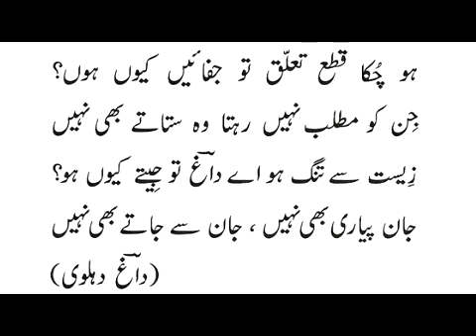daagh dehlavi: uzr aaney mein: mehdi hassan داغ دہلوی: عذر آنے میں: مہدی حسن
The Poet: Mirza Khan Daagh Dehlavi مرزا خان داغ دہلوی was born in 1831 in Delhi. His father passed away when he was very young, following which his stepfather took care of him. His stepfather was Mirza Fath-ul-Mulk Bahadur مرزا فتح المُلک بہادر (also called Mirza Fakhru مرزا فخرو ), who was a son and heir to the last Mughal Emperor Bahadur Shah Zafar بہادر شاہ ظفر. Following the unsuccessful War of Independence of 1857 (called Indian Mutiny by the British) and the cruelty of British towards Indians, especially the Muslim elite and those connected with the Mughal Court, life was not easy. In 1865 Daagh left Delhi for Rampur where he lived for over 25 years. Following an invitation from the Nizam of Hyderabad, he moved to Hyderabad, Deccan in 1891. There he became the poetry teacher (ustad) استاد of the Nizam of Hyderabad. There he passed away in 1905.

Daagh belongs to the Delhi School of Urdu poetry. He uses simple language and ideas, which makes his poetry very refreshing. He was also a poetry teacher (ustad) استاد for Allama Muhammad Iqbal علّامہ محمّد اقبال, one of the foremost Muslim thinkers of the 20th Century. Iqbal, during his early years of writing poetry while he was still in Sialkot, used to mail ghazals to Daagh for islah اصلاح (correction). After a few ghazals, Daagh sent back the ghazals to Iqbal, saying that they did not need any correction. Shaikh Abdul Qadir (editor of the Urdu literary magazine Makhzan مخزن), writing the preface for Baang-e Dara بانگِ درا (the toll of the bell), Iqbals first published book of poetry, mentions that Daagh himself mentioned to him once that he was very proud that he did correction for Iqbals ghazals. In Baang-e Dara, Iqbal wrote a poem titled Daagh following Daagh's death. Few verses  from that:

داغ
چل  بسا  داغؔ   آہ  میّت  اُسکی  زیبِ  دوش   ہے
آخری    شاعر   جہاں    آبادؔ   کا    خاموش     ہے
اب صبا سے کون پوچھے گا  سکوتِ گل کا راز؟
کون   سمجھے  گا  چمن  میں   نالۂِ   بلبل  کا  راز؟
لکھّی   جائیں  گی   کتابِ  دل   کی  تفسیریں  بہت
ہوں  گی  اے  خوابِ  جوانی  تیری   تعبیریں  بہت
ہو  بہو  کھینچے  گا  لیکن  عشق  کی  تصویر کون؟
اٹھ   گیا  ناوک  فگن ، مارے  گا  دل  پر  تیر  کون؟
اشک  کے  دانے  زمینِ  شعر  میں  بوتا   ہوں  میں
تو بھی رو  اے  خاکِ  دلّی  داغؔ  کو  روتا  ہوں  میں
اے    جہاں    آبادؔ  ،  اے      سرمایۂِ     بزمِ    سخن
ہو     گیا    پھر    آج    پامالِ    خزاں    تیرا    چمن
وہ    گُلِ    رنگیں    ترا   رخصت   مثالِ   بُو    ہوا
آہ         خالی      داغ    سے     کاشانۂِ     اُردو     ہوا
تھی  نہ  شاید  کچھ  کشش  ایسی  وطن  کی  خاک  میں
وہ   مہِ   کامل   ہوا   پنہاں   دکنؔ    کی   خاک    میں
اٹھ  گۓ  ساقی  جو   تھے ، مے  خانہ  خالی   رہ   گبا
یادگارِ        بزمِ    دہلی      ایک     حالیؔ    رہ    گیا

علّامہ اقبالؔ : بانگِ درا

Thus Daagh was a historic link between the pre-colonial Mughal period and the twentieth century.

He was very proud of his Urdu language:
اردو ہے جس  کا نام  ہمیں جانتے  ہیں  داغ
سارے جہاں میں دھوم ہماری زباں کی  ہے

The Singer: Mehdi Hassan Khann خان مہدی حسن was born in Luna, Rajasthan, India on 18 July 1927 in a family musicians. His first techers of music were his father استاد عظیم خان Ustad Azeem Khan and his uncle استاد اسماعیل خان Ustad Ismail Khan. After partition of the Indian Sub-continent, he moved to Pakistan in 1947. He first started working as a bicycle shop and later became an auto mechanic. He first sang on Radio Pakistan in 1950s. He passed away in کراچی Karachi, Sindh, Pakistan, on 13 June 2012, following a long illness. He has been awarded 3 of the highest civil awards (Hilal-i Imtiaz ہلالِ امتیاز, Tamgha-i Imtiaz تمغہِ امتیاز, and the تمغہِ حسنِ کارکردگی Pride of Performance Award) by the Government of Pakistan.

خاموش تماشائی
KhamoshTamashai